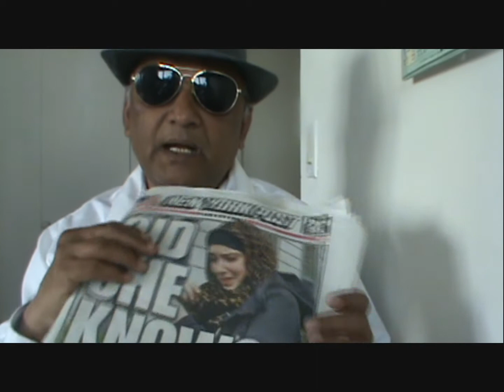Every year 6,000,000 people memorize the Quran(Urdu/Hindi)